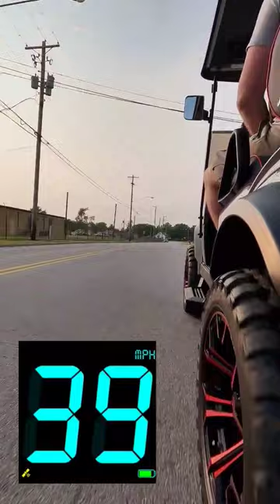Speeding In A Golf Cart! 😂